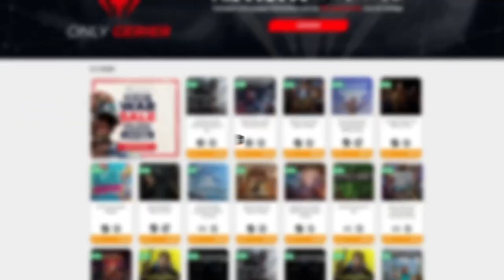¡MI SEGUNDA VICTORIA POR FIN! • Hades - Episodio 16